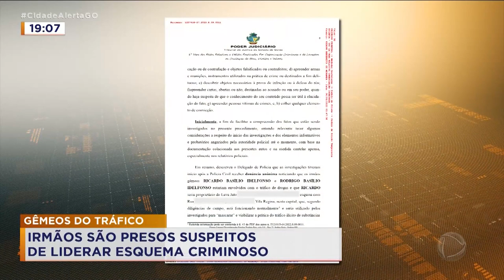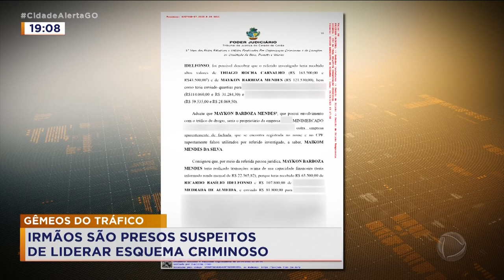GÊMEOS DO TRAFICO: IRMÃOS SÃO PRESOS SUSPEITOS DE GERENCIAR ESQUEMA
IRMÃOS FORAM PRESOS EM GRANDE OPERAÇÃO DA DENARC CONTRA O TRÁFICO INTERESTADUAL DE DROGAS. O ALVO FOI UMA ORGANIZAÇÃO CRIMINOSA QUE TRARIA DROGAS DE REGIÕES DE FRONTEIRA E DISTRIBUIRIA PARA NORTE E NORDESTE DO BRASIL.